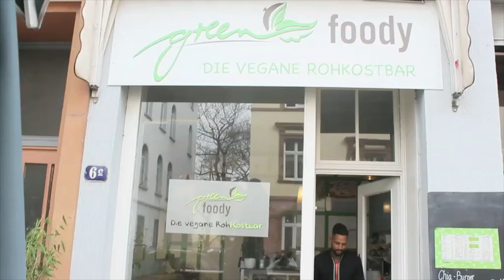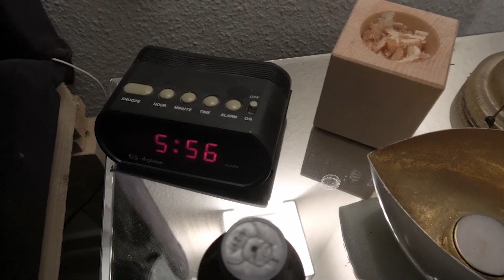Terra Pro® - Mein optimiertes Schlafzimmer - Teil 5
TerraPro® ist ein bislang unerreichtes Hilfsmittel, das den Menschen wieder mit der reinsten Kraft der Natur verbindet, erdet, earthing betreibt und Störeinflüsse in höchstem Maße harmonisiert.
Der Erfinder des Schlafsystems, Bernd Fuchs, hat sich bereit erklärt vor der Kamera Rede und Antwort zu stehen und uns sein gesamtes Hintergrundwissen zum Thema Elektrosmog, W-Lan, Mobilfunk und Co. uns zu offenbaren.

Seid gefasst auf eine Hammer TerraPro Reihe und auf eines meiner informationsreichsten Gespräche, dass ich jemals mit einem gast geführt habe.

✨ Ihr wollt euer eigenes Schlafsystem bestellen und persönliche Betreuung im Rahmen des TerraPro® Umweltkonzeptes?!

WILLST DU …..

🛁🚿MEINE PFLEGEPRODUKTE
Afrikanische „Wundercreme“ mit Sheabutter & Arganöl: